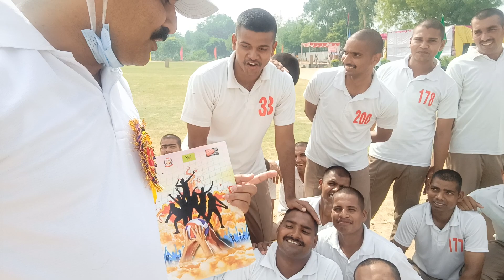जिंदगी के मेले दुनिया में कम न होंगे |दर्शक दीर्घा की लड़कियों का उत्साह देखिए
up election kavita, चुनाव हास्य व्यंग्य, हास्य व्यंग्य , hasya kavi,Kotwal Kavi ka viral geet,
UP Chunav 2022 ,up election 2022 ,up election 2022 all charan, up election 2022